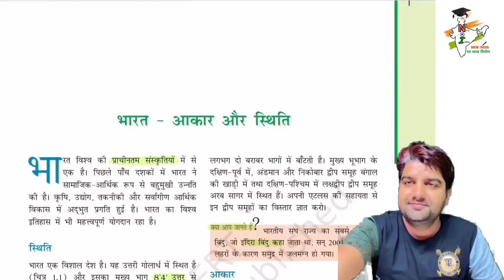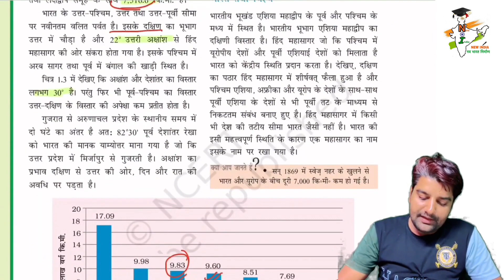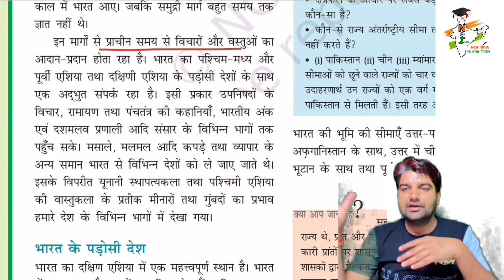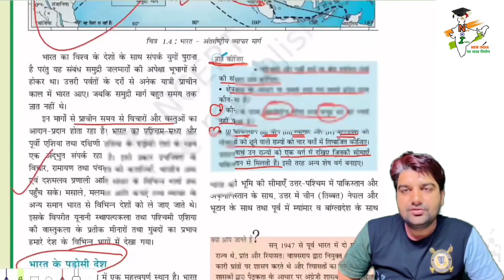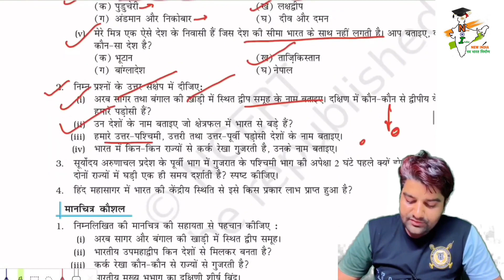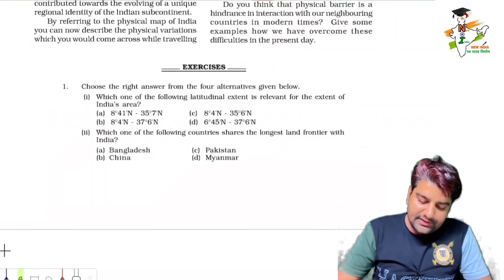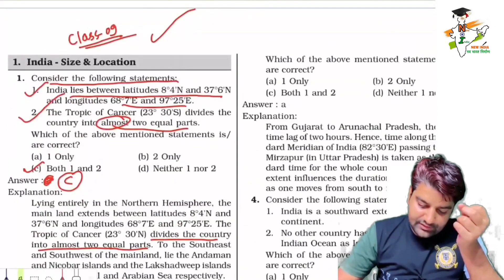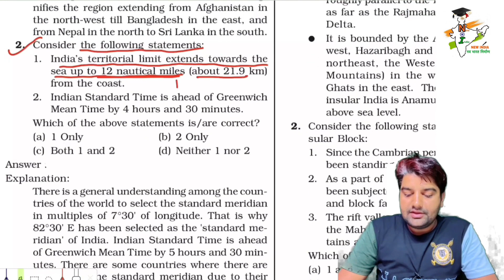भारत-आकार और स्थिति